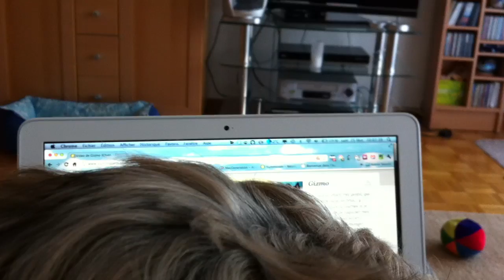J'adore la vidéo de Gizmo....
et surtout son doudou qui couine !! ça me rend fofolle hihi !!